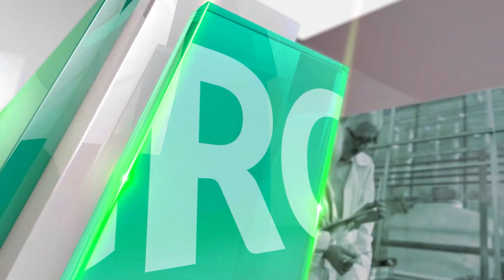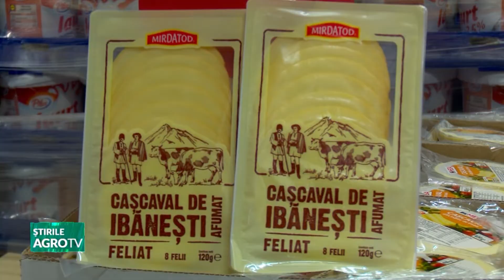Retrospectiva Saptamanii 08 10 2022 P1